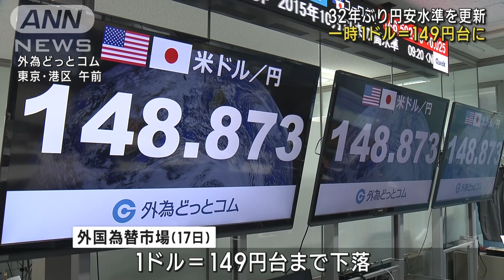一時1ドル149円台に 32年ぶりの円安水準を更新(2022年10月18日)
外国為替市場で円相場が一時1ドル＝149円台をつけ、32年ぶりの円安を更新しました。18日午前の東京市場でも149円に迫る水準で取引されています。

　17日のニューヨーク外国為替市場で円相場は、1ドル＝149円台まで下落しました。

　アメリカのバイデン大統領が15日にドル高を容認する姿勢を示したことやFRB＝連邦準備制度理事会がインフレを抑えるために大幅な利上げを続けるとの見方を背景に円を売って金利の高いドルを買う動きが続いています。

　鈴木財務大臣は18日朝、為替介入の可能性について「過度な変動があった場合は適切な対応を取る」と述べました。

　市場関係者は「じわじわと円安ドル高水準を試していく展開になる」とみています。